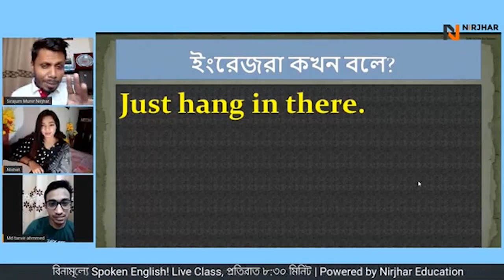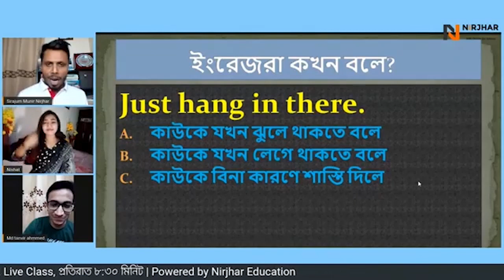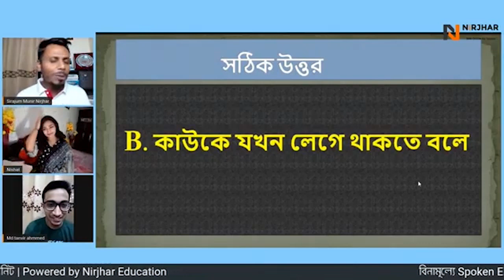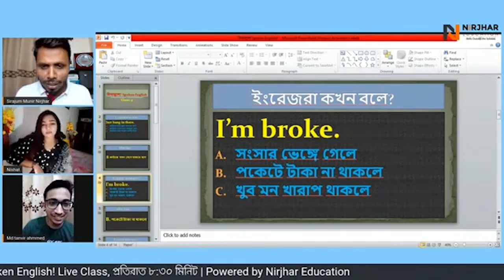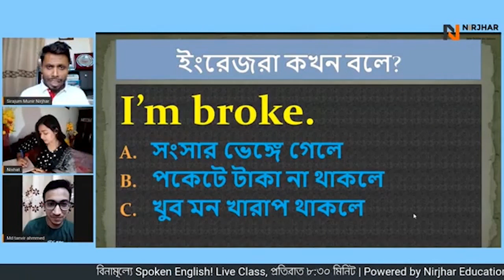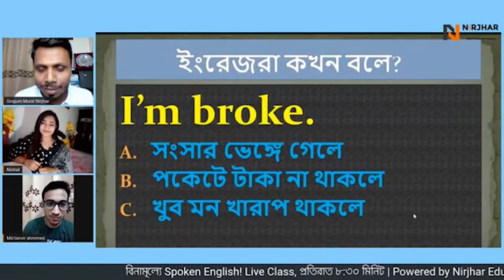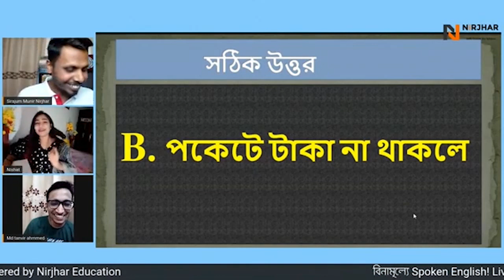সবচেয়ে প্রয়োজনীয় Spoken Phrase and Idiom | বিনামূল্যে Spoken English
ইংরেজিতে কথা বলার সময় ইংরেজগণ প্রচুর phrase and idiom ব্যবহার করে। তাই আমরা যারা ইংরেজি ভাষা শিখছি এবং কথা বলছি তারা যদি কিছু idiom and phrase ব্যবহার করি, তাহলে সেটা খুব গুরুত্বপূর্ণ কিছু হবে। এই ভিডিওটি দেখে শিখে নিন খুব দরকারী কিছু phrase and idiom.